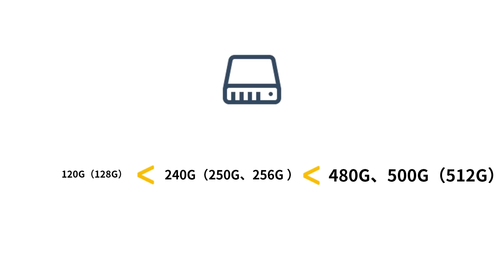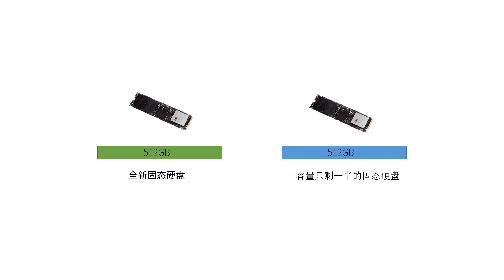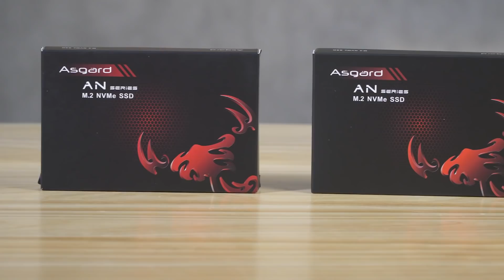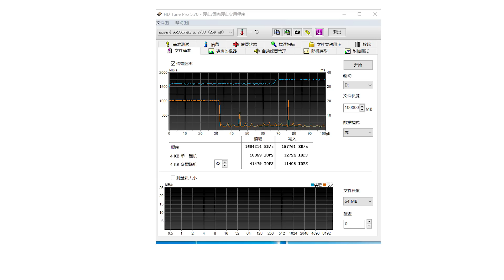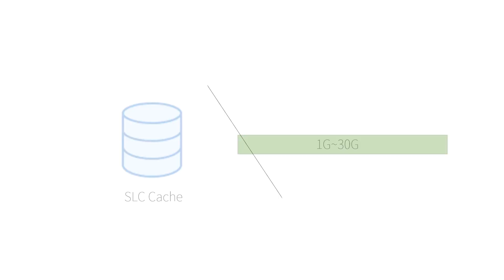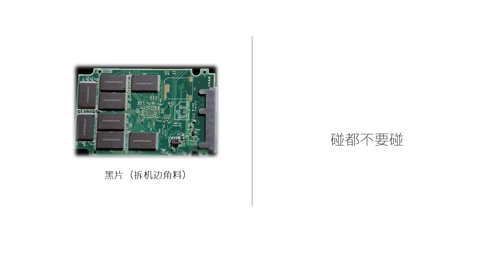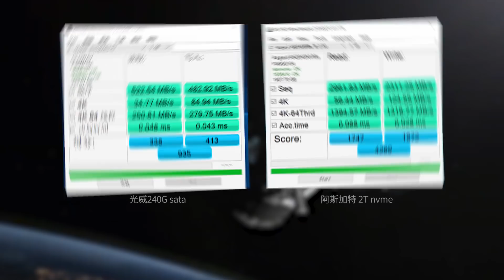【FUN科技】固态硬盘该买多大的好？选购固态硬盘需要避开的五个坑！